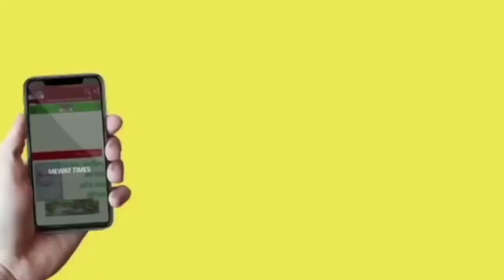Mewat News नशे मे धुत युवक ने पुलिस को भी नहीं बख्शा